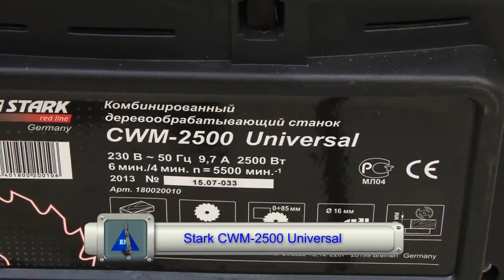Комбинированный станок Stark CWM 3050 обзор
Комбинированный станок Stark CWM 3050 Источник Более подробную информацию Вы найдете на сайте Компании Электромотор Киев. Контактный телефон 5000888 Ссылка на сайт